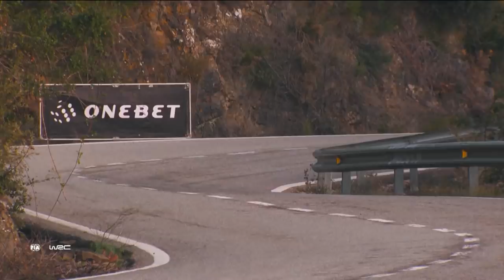WRC 2017: Top 10 Highlights. Crashes, big jumps, Mistakes, funny moments and flat out action.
Rally compilation of the best action, rally crashes and mistakes, funny onboard moments and big rally jumps from the World Rally Championship 2017 season. Meeke, Tänak, Neuville, Evans, and other top rally drivers in WRC highlights 2017 in Hyundai i20 Coupe WRC, Ford Fiesta WRC, Citroën C3 WRC and Škoda Fabia R5 rally cars.
Andreas Mikkelsen hood up Hyundai i20 Coupe WRC Rally de España
Mads Østberg Colin's Crest BIG JUMP Rally Sweden
Kris Meeke huge CRASH Rally Argentina
Ott Tänak at 195 km/h! Rally de España
Thierry Neuville mistake Rally de España
Thierry Neuville CRASH on the Super Special Stage of Rally Sweden
Quentin Gilbert Jump and CRASH at the famous Fafe jump on Rally de Portugal
Elfyn Evans versus Thierry Neuville Rally Argentina
Mads Østberg and co driver Ola Fløene laughing after Fafe jump in Rally de Portugal
Kris Meeke leading, goes off the road into a car park! Rally Argentina